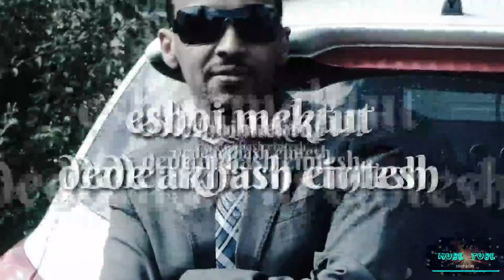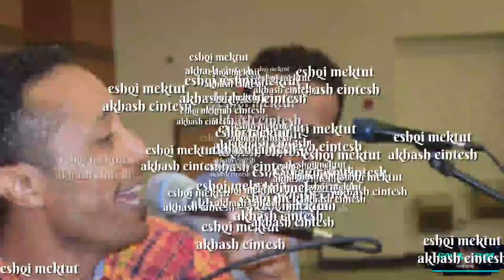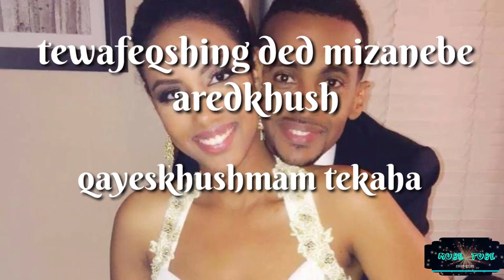harari music with lyrics..atham ft adib፦eine basa.."ምርጥ አደርኛ ዘፈን፦አትሓም አዱስ እና አዲብ"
I humbly inform you that I have done one by one updates on the videos released on my channel!!! On  this channel to get access to perks:

more
Entertaining program.

more
Entertaining program.